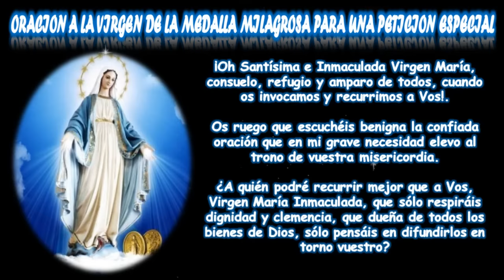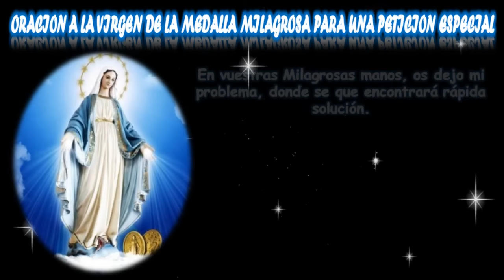ORACION A LA VIRGEN DE LA MEDALLA MILAGROSA PARA UNA PETICION ESPECIAL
¡Oh Santísima e Inmaculada Virgen María,  consuelo, refugio y amparo de todos, cuando os invocamos y recurrimos a Vos!.

Os ruego que escuchéis benigna la confiada oración que en mi grave necesidad elevo al trono de vuestra misericordia.

¿A quién podré recurrir mejor que a Vos, Virgen María Inmaculada, que sólo respiráis dignidad y clemencia, que dueña de todos los bienes de Dios, sólo pensáis en difundirlos en torno vuestro?

Sed pues mi consuelo y amparo, mi esperanza en esta ocasión, y ya que devotamente pende de mi cuello  la Medalla Milagrosa, prenda inestimable de vuestro amor, concededme, Madre Inmaculada, concededme la gracia  que con tanta insistencia os pido.

(Haz tu petición con mucha fe)

Vos no me falláis nunca Santa Madre, pues vuestro corazón es piadoso, amable y benevolente sin límites, así como mi amor y devoción por Vos, tampoco tiene límites ni medida.

En vuestras Milagrosas manos, os dejo mi problema, donde se que encontrará rápida solución.

Gracias amada Madre.

(Escribe Amén y comparte esta oración)